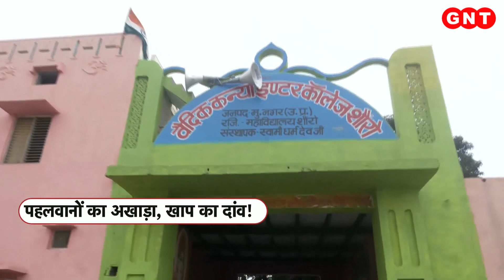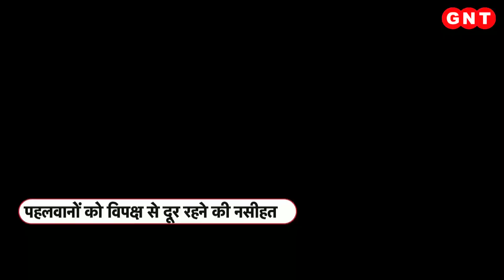Wrestlers Protest: Brij Bhushan के खिलाफ लड़ाई में पहलवानों को मिला खाप पंचायत का साथ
पहलवानों के मुद्दे को लेकर मुजफ्फरनगर में आज खाप पंचायत का आयोजन हुआ. इसमें बृजभूषण के खिलाफ कार्रवाई नहीं होने का गुस्सा साफ-साफ नजर आया.  खाप पंचायत की तरफ से सरकार को आंदोलन की चेतावनी दी गई है. भारतीय किसान यूनियन के नेता नरेश टिकैत ने 5 दिनों का समय मांगते हुए पहलवानों को अपना मेडल गंगा में बहाने से रोक लिया था और अब खाप पंचायत ने सरकार से जल्द से जल्द इस मामले का हल निकालने की मांग की है.